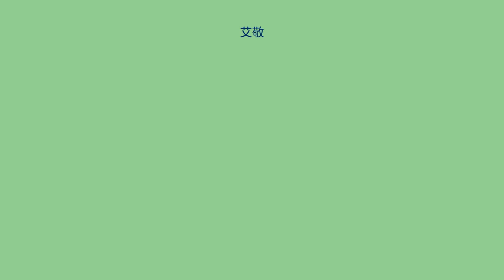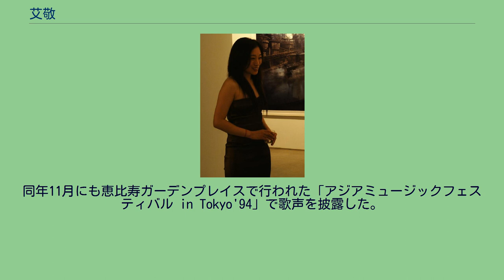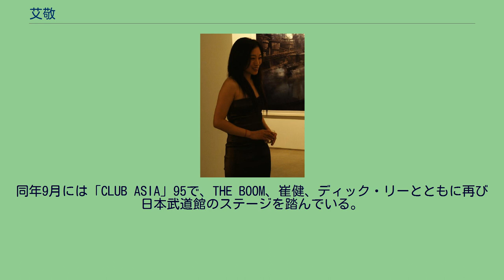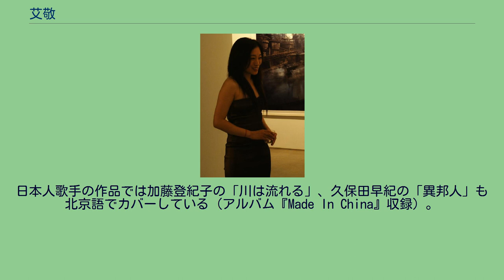艾敬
艾 敬（アイ・ジン、Aì Jìng、1969年9月10日 - ）は中華人民共和国・遼寧省瀋陽市出身のシンガーソングライター、女優。
現在はニューヨークを拠点に活動中。
画家としても活躍している。
1969年、中国遼寧省瀋陽市に生まれる。
父親は国家工廠（国営工場）に務める技師。
二胡を弾くなど音楽的才能に溢れた人物であるという。
母親は満州民族出身の評劇（遼寧省に伝わる伝統歌劇）の女優。
三人姉妹の長女である。
生まれ育った街の名前は艶粉街で、これは後に自身のアルバムのタイトルにも用いられる。
幼時より歌声を評価され、歌手になることを志す。
中学卒業後、評劇の専門学校である瀋陽芸術専科学校に入学し、声楽を学ぶ。
卒業後は瀋陽歌劇団で活躍した。
17歳の時に北京に出て東方歌劇団に入る。
在団中に艾静名義で歌手活動を開始。
オムニバス・アルバム『開天闢地』に参加し、「信天遊」という楽曲で独特のファルセットを用いた歌声を収めている。
その後、上海、広州などに移り住みながら歌手活動を続ける。
広州時代にはテレビドラマ『情魔』に出演し、女優としても本格的に活動を開始した。
1990年、北京の中央戯劇学院に入学し、演技と劇作法を学ぶ。
在学中に香港映画『ファイブ・ガールズ・アンド・ア・ロープ』に出演。
その際、5人の主人公のうち4人が台湾人女優で、艾敬のみが中国大陸出身であったため、台湾での公開を危ぶまれたことがある。
1992年、アルバム「我的1997（私の1997）」でプロデビュー。
同アルバムは中国本土・台湾・香港で約50万枚を売り上げる。
表題作は中国人が初めて1997年の香港返還について歌った曲として中国および香港で話題になった。
この頃にギターを習得し、以降はギターを手に歌うスタイルが一般となる。
1993年、フジテレビ系の深夜番組「アジアNビート」（司会：ユースケ・サンタマリア、文恵子）に出演。
日本での知名度を上げる。
同年にはドイツで行われた国際音楽祭に中国代表として出演している。
1994年8月、「CLUB ASIA」という合同コンサートで、THE BOOM、ディック・リーらとともに日本武道館のステージを踏み、日本で初めて生の歌声を披露する。
同じ催しは名古屋城深井丸広場でも行われた。
同年9月、「未来中国への熱き想い 加藤登紀子コンサート」で、加藤登紀子と東京・五反田のゆうぽうとにて共演。
この年の秋には国立京都国際会館で行われた「アジアミュージックフェスティバル」に出演し、中国を代表するロック歌手の崔健と日本での共演を果たしている。
同年11月にも恵比寿ガーデンプレイスで行われた「アジアミュージックフェスティバル in Tokyo'94」で歌声を披露した。
この年には日本のソニー・ミュージックと契約し、日本盤のCDも発売されるようになる。
ファーストアルバムの「私の1997」は外国語CD（アジア部門）94年度年間売り上げ1位に輝いた。
1995年4月、東京・新宿の日清パワーステーションで来日ソロ公演を行う。
同年9月には「CLUB ASIA」95で、THE BOOM、崔健、ディック・リーとともに再び日本武道館のステージを踏んでいる。
この年には、同じ瀋陽生まれの指揮者である小澤征爾との共演も果たした。
8月にはNHKの「ときめき夢サウンド」で“ようこそ艾敬（アイ・ジン）”という艾敬メインの回が組まれ、放送されている。
1996年にアメリカに語学留学。
以後、アメリカでの活動が増えるようになる。
2000年にも来日し、大阪と東京でソロ公演を行った。
それまでトークは北京語で行っていたが、この時はトークは全編、英語を用いている。
THE BOOMの宮沢和史と親交があり、THE BOOMの代表作「島唄」を北京語でカバーしている。
日本人歌手の作品では加藤登紀子の「川は流れる」、久保田早紀の「異邦人」も北京語でカバーしている（アルバム『Made In China』収録）。